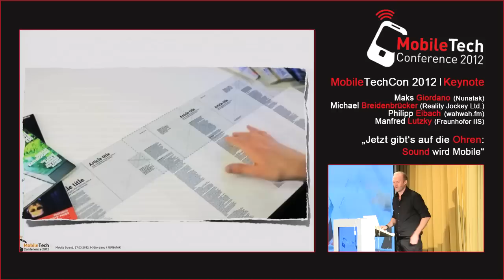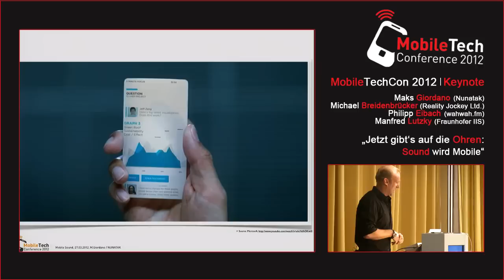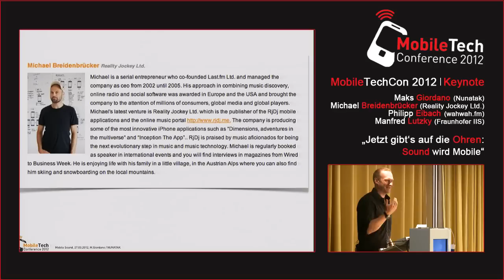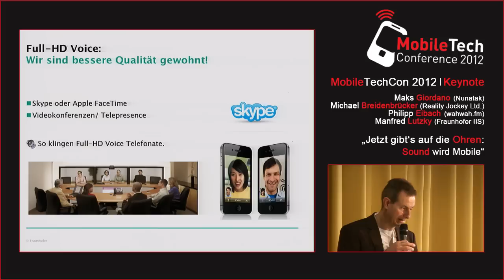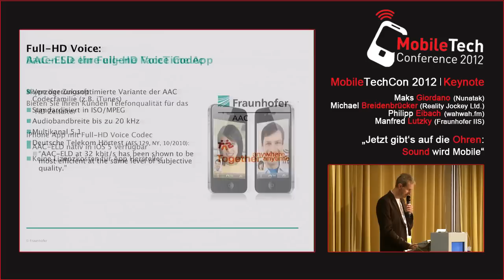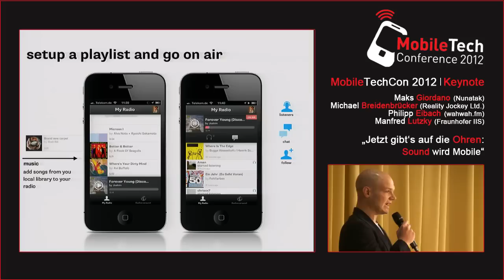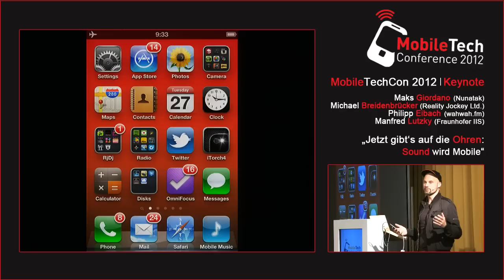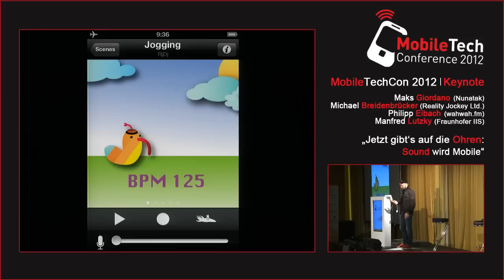MobileTech Conference 2012 I Keynote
Die Auftakt-Keynote der MobileTech Conference 2012 in München stand unter dem Motto "Jetzt gibt's auf die Ohren: Sound wird Mobile". Als Moderator fungierte Maks Giordano (juuman 'okudo), der in seiner Begrüßung klarstellte: Egal ob Kommunikation oder Mobilität - alles basiert auf dem dem Thema "Voice", also auf Stimme und Sprache. Er und seine Keynote-Kollegen Manfred Lutzky (Fraunhofer Institut), Michael Breidenbrücker (Reality Jockey Ltd.) und Philipp Eibach (wahwah.fm) führten dem Publikum vor Augen, welche aktuellen und kommenden Entwicklungen wir im Bereich Sound und Voice erwarten dürfen.